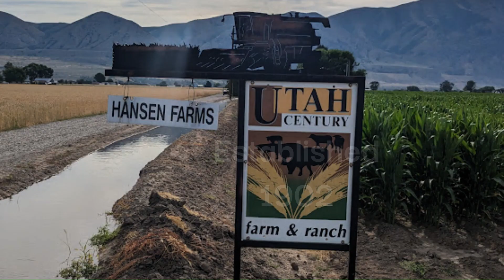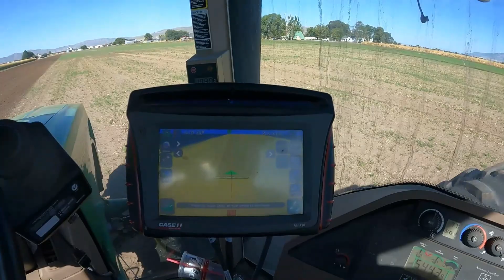Spreading fertilizer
Bringing Old Green 2 ton in from Blue Creek. Working winter wheat ground and spreading fertilizer on our winter wheat ground. Plus doing some crust busting.